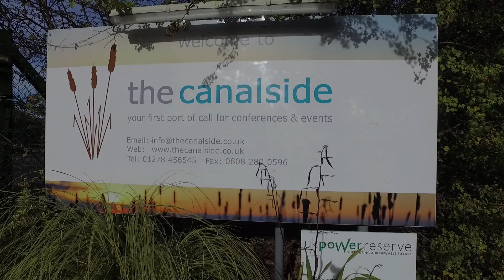Directions from M5 J24 to the Venue 18th nov salsa event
here is a video as requested from the motorway junction to the venue. so you know how to find the Canalside Conference Centre